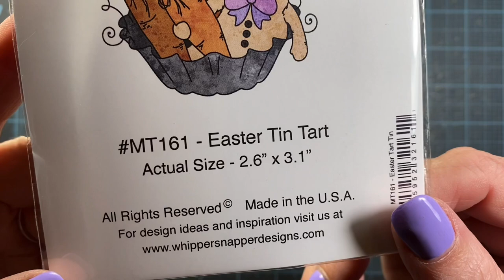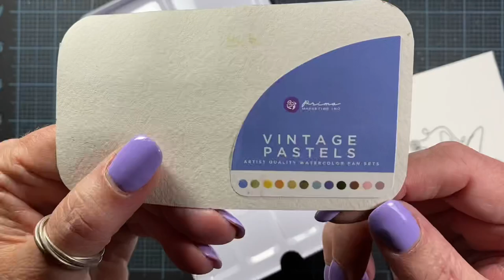Easter Tart Tin | Whipper Snapper Designs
Some of my favorite, and most asked about supplies:
Serrated Tracing Wheel (used for faux stitching!)
Glitter Dust Spray
White Burlap Twine
White cording
Brown cording
Brown cording - 2 pack
Rusted wire
Seam Binding
Seam Binding
1/4” Seam Binding

...\\ Social Media //...

... \\ Mail //...